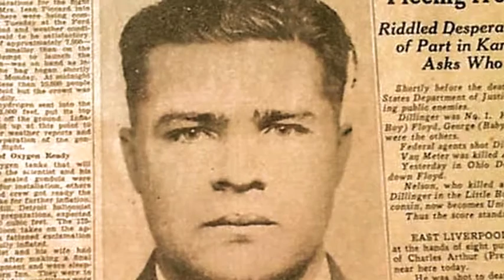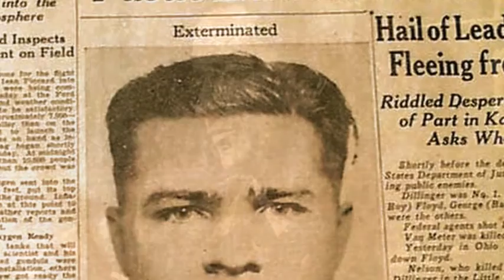Pretty Boy Floyd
Pretty Boy Floyd is a Woody Guthrie song done here on mandolin, guitar and banjo with vocal.